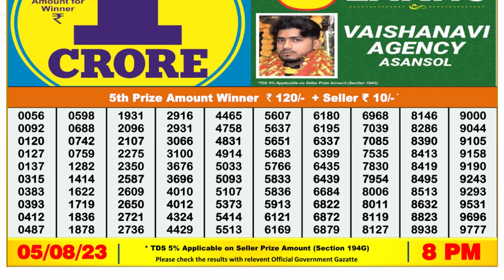Nagaland Lottery Sambad Live 8pm 05.08.23